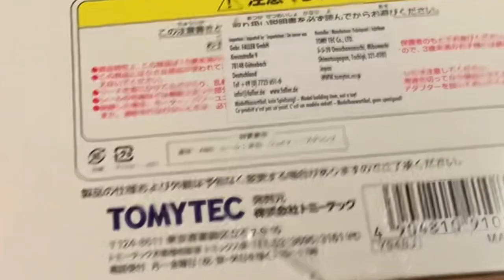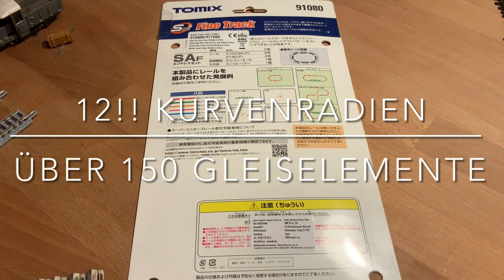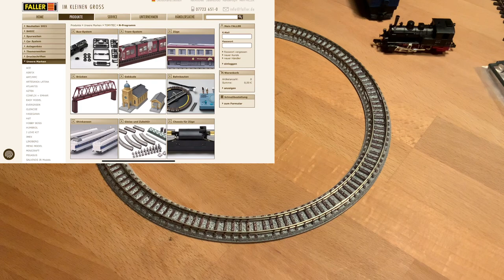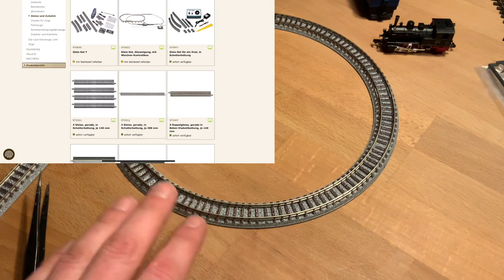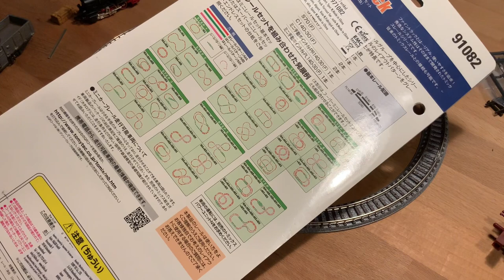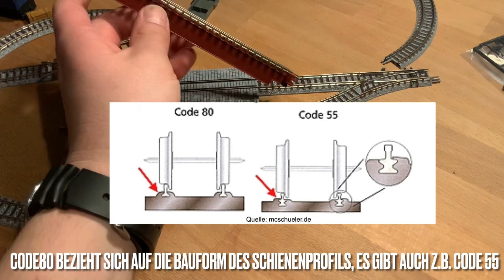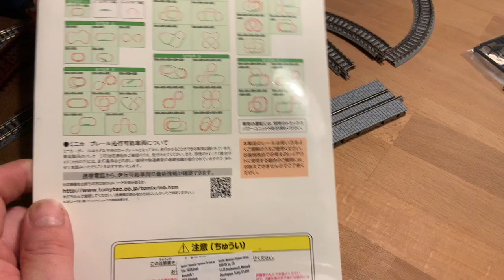Tomix - ein unterschätztes Gleissystem. Wie eng geht H0? Eignet sich als Osterdeko?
Heute werfen wir einen Blick auf das Finetrack Gleissystem in Spur N der Firma Tomix bzw. Tomytec. Gleichzeitig klären wir die Frage Wie eng geht H0?Bzw.  ob sich eine H0e als Osterdeko eignet mit einem Radius von nur 10cm:

TomyTEC 910800 Gleis-Set, Oval das vorgestellte Set:

Hier das Set mit den kleinen Weichen:

TomyTEC 910848 Tram-Gleise, Basis-Set Pflasterstein

Impressum:
JohnsMoba